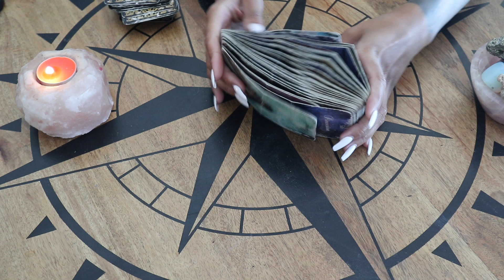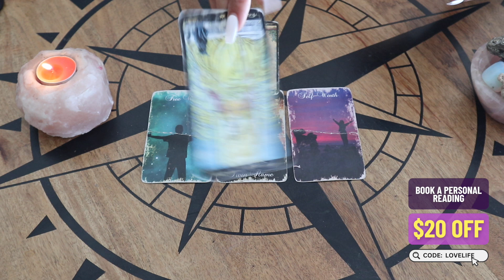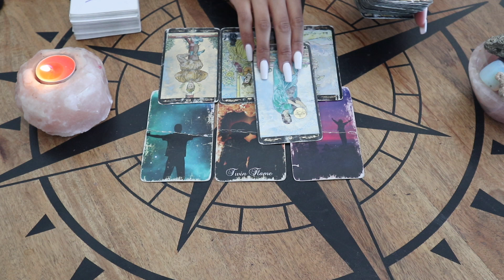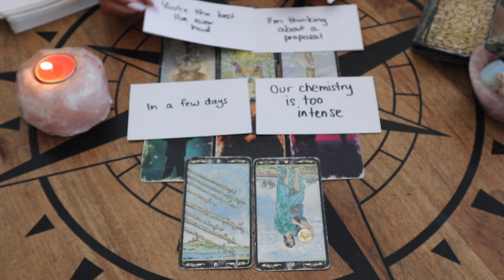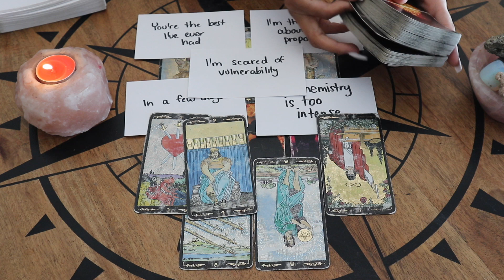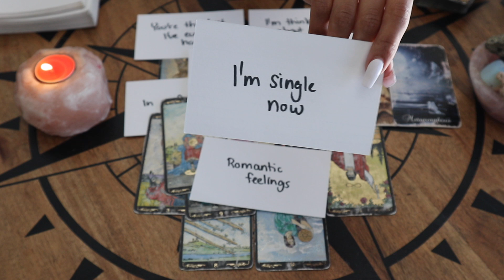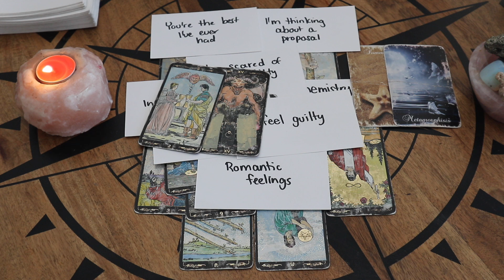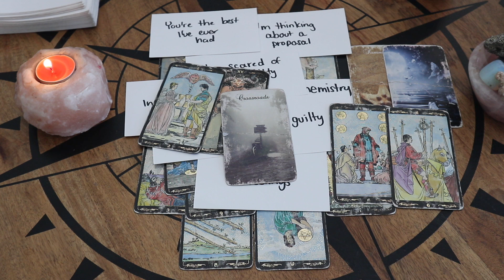🔥"YOU'RE THE BEST I'VE EVER HAD" 🔥 FEEL THIS CONNECTION IS ALMOST TOO INTENSE [TWIN FLAME]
$20 Off Readings with code: LOVELIFE

🌹Now Available: Channeled Love Letter From Your Person (1 or 2 Page Option)🌹

Thank you Sending you so much freakin' LOVE & LIGHT

Enter to win a FREE 25Min Love Reading (New Winner Chosen The End Of Each Month)🔮